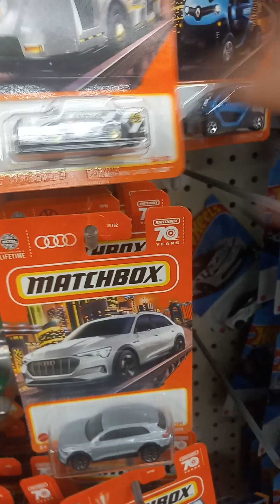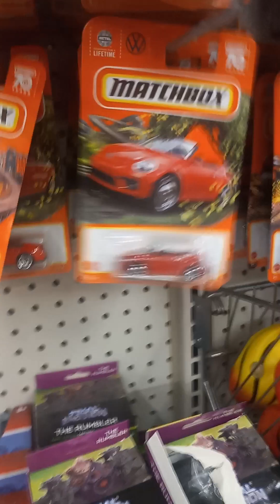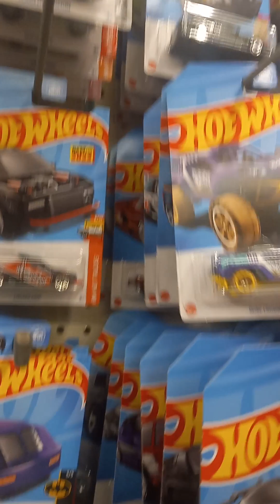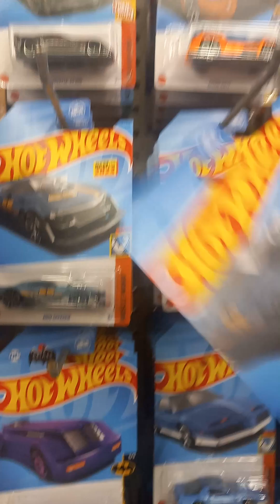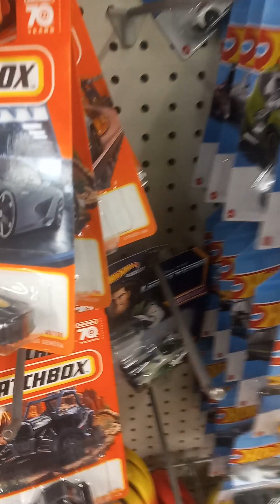More Hot Wheels & Matchbox hunting! (at another Dollar Tree)